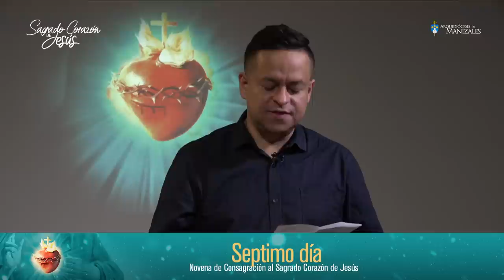Novena y consagración al Sagrado Corazón de Jesús DÍA 7, Arquidiócesis de Manizales.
Novena de Consagración al Sagrado Corazón de Jesús día 7. Renovemos nuestra consagración al Sagrado Corazón de Jesús, descubramos las riquezas escondidas en el Corazón de Jesús. Novena al Sagrado Corazón de Jesús.

Del 7 al 15 de junio Arquidiócesis de Manizales

Señor Jesús, que nuestro corazón se parezca al tuyo.

NOVENA DE CONSAGRACIÓN AL SAGRADO CORAZÓN DE JESÚS